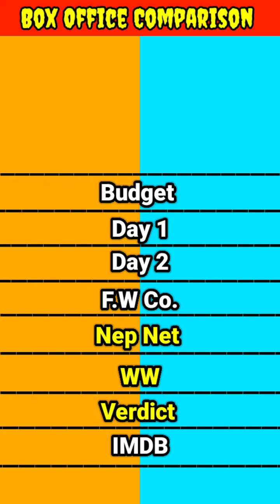Kanchana 3 vs Arranmanai 3 movie lifetime world wide total box office collection comparison।।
Kanchana 3 vs Arranmanai 3 movie box office collection comparison